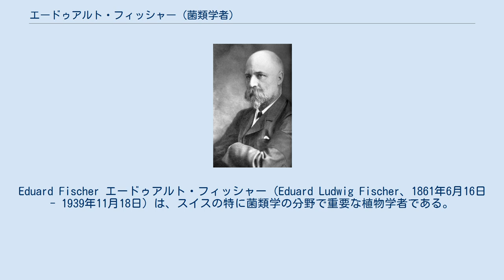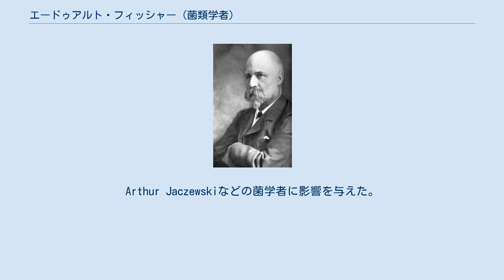エードゥアルト・フィッシャー (菌類学者)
ロンドン・リンネ協会フェロー
Eduard Fischer エードゥアルト・フィッシャー（Eduard Ludwig Fischer、1861年6月16日 - 1939年11月18日）は、スイスの特に菌類学の分野で重要な植物学者である。
 ベルンで、ベルン大学の植物学教授、ルーヴィッヒ・フィッシャーの息子に生まれた.。
ベルン大学で学び、1883年に博士号を得た。
菌類学者、アントン・ド・バリーやベルリン大学で学んだ後、ベルン大学の講師となり、1893年に准教授、1897年から1933年まで植物学教授、植物園の園長を務めた。
植物園長の時代の1906年にオレンジ園、ヤシ栽培場などの充実を図った。
1910年から1911年にはベルン大学の学長を務めた。
 中部ヨーロッパの子嚢菌や担子菌に関する多くのモノグラフを執筆した。
Arthur Jaczewskiなどの菌学者に影響を与えた。
ベルン大学でフィッシャーの指導した学生にはリディア・ラビノヴィッチ(Lydia Rabinowitsch)、Ernst Albert Gäumannらがいる。
1932年にロンドン・リンネ協会の会員に選ばれた。
 息子のクルト・フォン・フィッシャー（Kurt von Fischer、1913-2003）はピアニストになった。
 アミガサタケ科の属名、Fischerulaに献名されている。
 E.Fisch.は、植物の学名で命名者を示す場合にエードゥアルト・フィッシャー (菌類学者)を示すのに使われる。